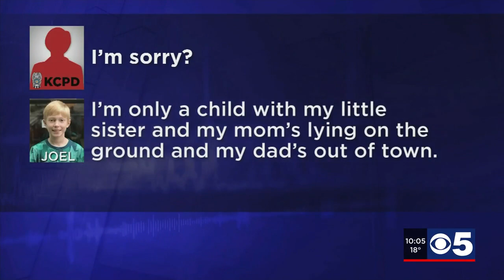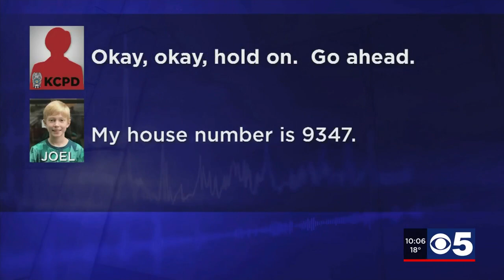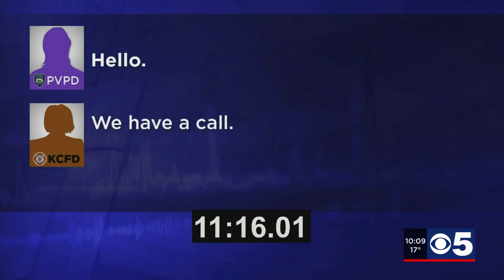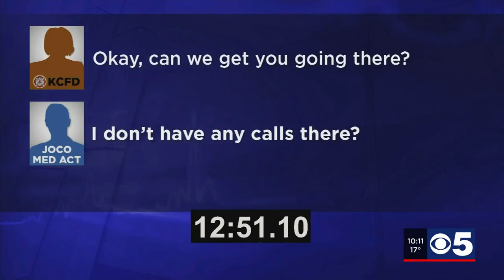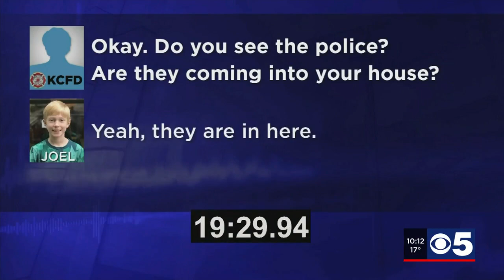Botched 911 call leads to Prairie Village mother’s death, according to lawsuit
Cathryn McClelland was a loving mother and nurse. She was just 41-years old when she collapsed inside her Prairie Village home with her young kids.